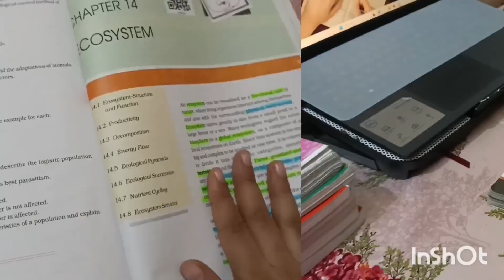//Study vlog neet aspirant 🔥//Productive day in my life Neet aspirants Physics wallah //Study🔥♥️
HEY GUYS ...
I hope you enjoying the video ♥️🔥

A day in my life of neet aspirants
A productive day in my life of neet aspirants
Studying
Study day and night
Study vlog neet 2024/2025
Study vlog 75 days hard challenge
Neet aspirants study vlog
Productive day in my life
75 days hard day challenge
Physics wallah neet aspirants
Physics wallah study vlog
Study good vibes
Neet aspirants study with me
Neet mind map series
Studying 24 hours
Lakshya NEET batch aspirants
75  DAYS HARD CHALLENGE ACCEPTED
75 days hard day challenge
Study vlog Neet aspirant journey